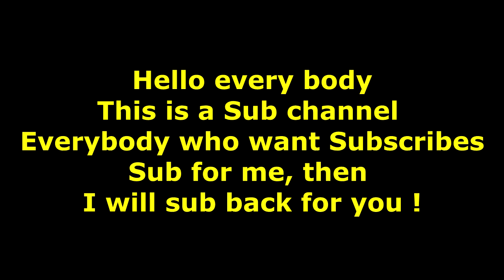SUB4SUB - Subscribes for me, I will subs back for you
if you want more sub, i think you should not spam link your channel. let's comment in this video. we will sub back togerther. sub4sub
Subscribes to get new Subs Every day

Im always on here so sub me for  quick sub back
I wil give anyone a SUB and watch one of their videos if you comment on my latest video